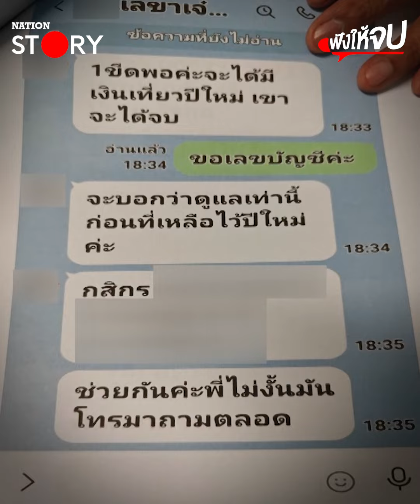“บื๊กเต่า” แฉขบวนการ “นักร้องเรียน” ตบทรัพย์ | ฟังให้จบ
กัดไม่ปล่อย! “บิ๊กเต่า” แฉขบวนการ “ศ.” นักร้องเรียนตบทรัพย์! คาดมีปลาตัวใหญ่อยู่เบื้องหลัง!